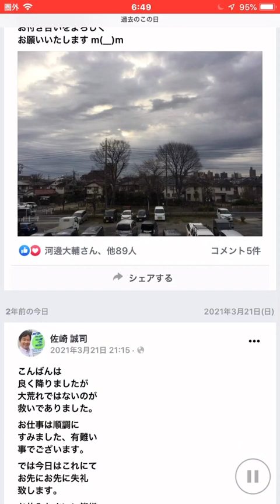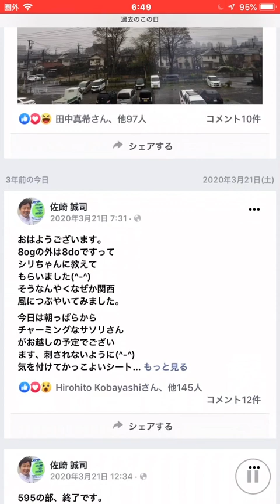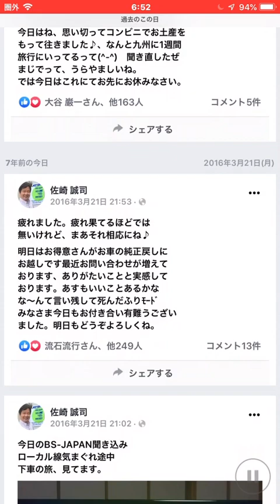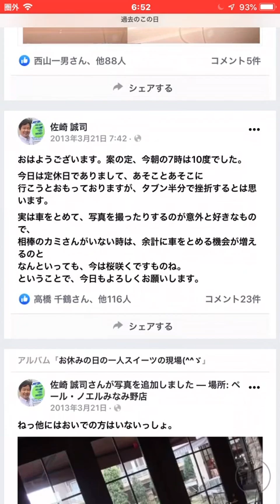おはようござい3月21日レカロシート販売店JETSETは朝10時より営業をいたしますが、本日は祭日のため夜6時までの営業となっております￼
ございます。
本日も朝10時より営業を開始し
夕刻6時までの営業となります。

やはり細かい部分等のご相談に応じられますので一番スマートかと思われます。

一手間かかりますが結果的に
皆様にとって良いお買い物ができその結果皆様のお役にと思います。

電話以外にもメールや問い合わせ、またフォームやLINE
などからのアクセスをお待ち
いたします。

sazaki＊jetset.co.jp (＊›@)

平日につきましては朝10時より
夜7時までとなっており、
また日曜祭日は朝10時より

郵便番号
193-0823

業務内容
販売装着他

定休日
毎週木曜日
月2度水木
連休